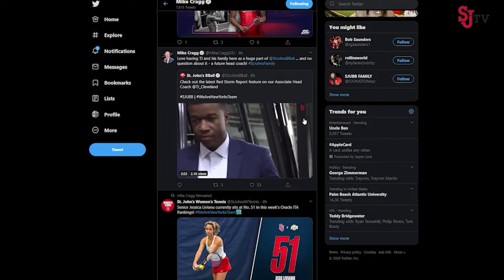RED STORM REPORT (Ep. 7): Mike Cragg Interview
Mike Cragg joins Brandon Tierney to give an update on everything St. John's athletics.